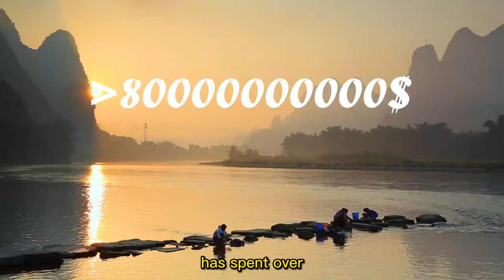How is embroidery changing this Guizhou village?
Huawu village, located in Guizhou Province’s Qianxi city, is home to thousands of talented Miao artists making embroidery handicrafts. Relocated from a mountain region to new residential areas, the Huawu villagers are making a better living with their Miao embroidery.

To get the full story, British video journalist Adam travels to Huawu village to find out how this place has transformed from a few houses in the mountains to a new, modern, technology-driven village with the help of Miao embroidery.